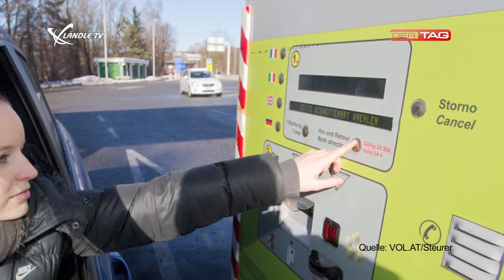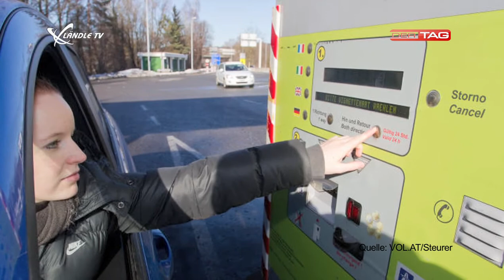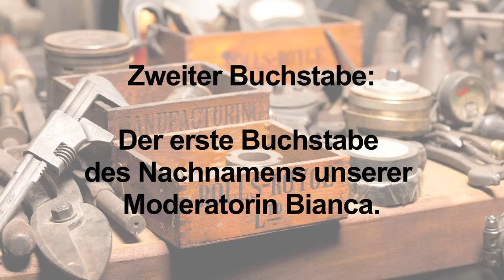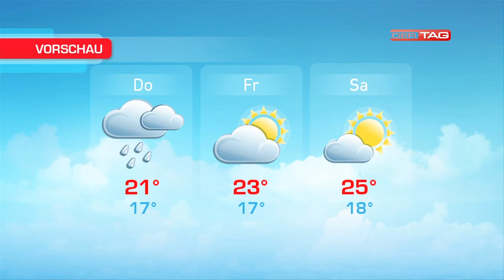Ländle TV - DER TAG vom 02.07.2013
In der heutigen Ausgabe Ländle TV - DER TAG gibt es Backstage Bilder von der Aufzeichnung der neuen "Ländle -Talk" Serie am Flugplatz Hohenems, Eindrücke vom 2. Stickerball auf der Sonnenkönigin sowie die News, Sport und das Wetter.